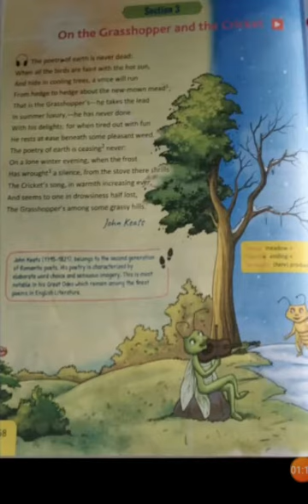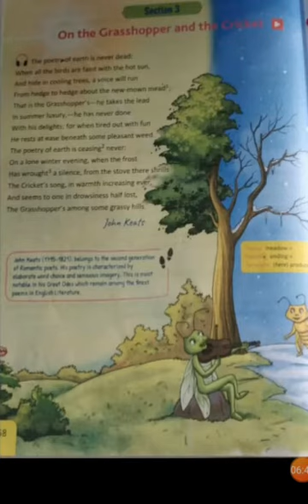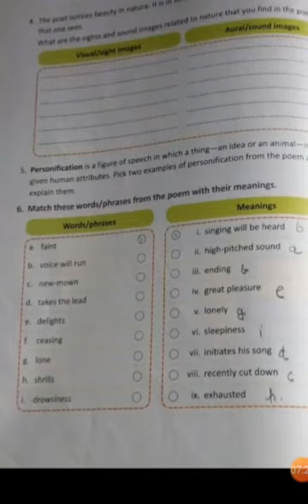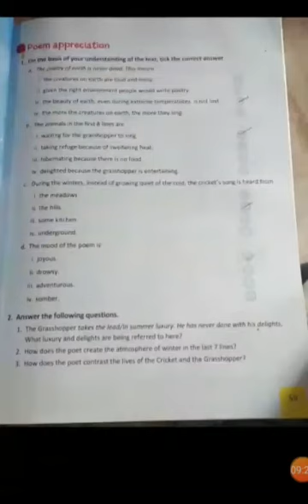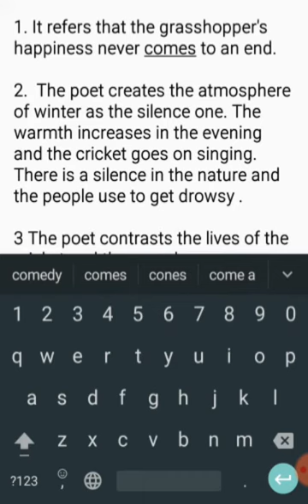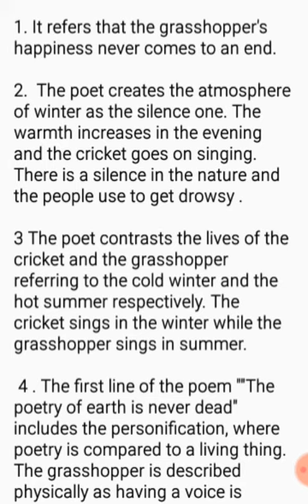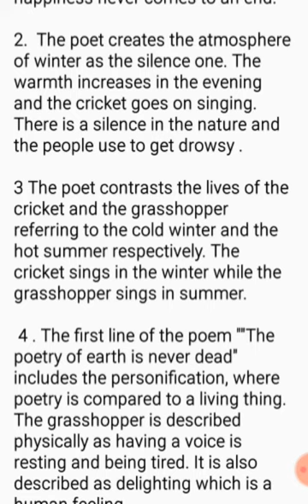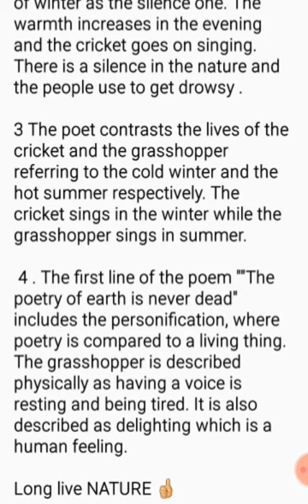On the Grasshopper and the Cricket/Solutions/Q. & Ans.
Class 6  Unit 2 Section 3
New Pathways
Solutions.

Explanation of this poem.

Unit 1 Section 1

Unit 1 Section 2

Unit 1 Section 3

Unit 2 Section 1

Unit 2 Section 2

Solutions
Unit 3 Section 1 Giant Roc
Explanation with Solutions.

Attila Unit 3 Section 2.

Page 59
M. C Q
Poem appreciation

a  iii
b. ii
c. iii
d. i

Q. 2 Answer the following questions.          page 59.

1. It refers that the grasshopper's happiness never comes to an end.

2.  The poet creates the atmosphere of winter as the silence one. The warmth increases in the evening and the cricket goes on singing. There is a silence in the nature and the people use to get drowsy .

3 The poet contrasts the lives of the cricket and the grasshopper referring to the cold winter and the hot summer respectively. The cricket sings in the winter while the grasshopper sings in summer.

 4 . The first line of the poem ""The poetry of earth is never dead" includes the personification, where poetry is compared to a living thing. The grasshopper is described physically as having a voice is resting and being tired. It is also described as delighting which is a human feeling.
4.
@Visual/sight images

hot sun

cooling trees

new-mown
mead

pleasant weed

grassy hills

@Aural/sound images

a voice will run
From hedge to hedge.

the frost
Has wrought a silence.

from the stove there
shrills
The Cricket's song, in
warmth increasing ever.

Page 60
Word Meanings.
Q. 6
a-ix
b-i
c-viii
d-vii
e-iv
f-iii
g-v
h-ii
i-vi

Long live NATURE 👍